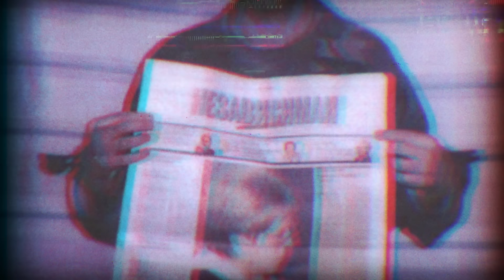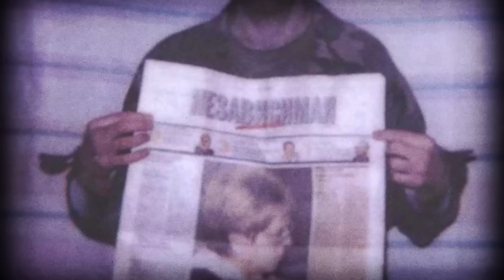Shipwrecked: 38 days on sea drinking turtle blood and eating sharks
In the vast expanse of the Pacific ocean, where water holds both wonder and peril, one family faces a daunting challenge that tests the limits of humaan endurance. This week I am talking to Douglas Robertson, whose boat was attacked by a school of killer whales, while making a world trip with his family. This created a harrowing experience of survival lasting 38 days in an inflatable rubber raft with barely any food or drinking water. They battled against 20-foot waves, merading sharks, thirst, starvation, exhaustion and found an incredible will to live.

Welcome to They Survived, a podcast series where we talk with people who have the most extraordinary stories of survival and never gave up.

Thank you for listening! If you’d like to share something or have a question, reach out to: